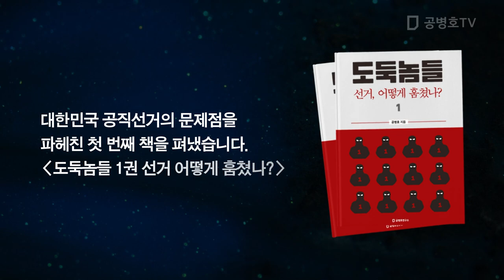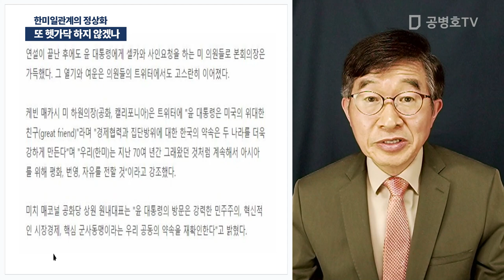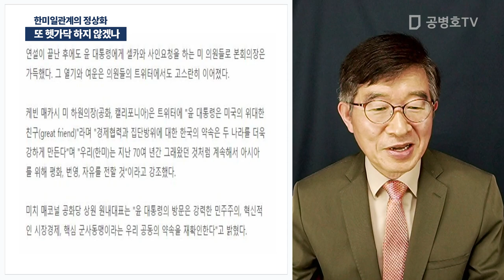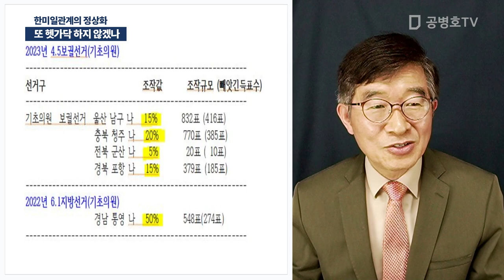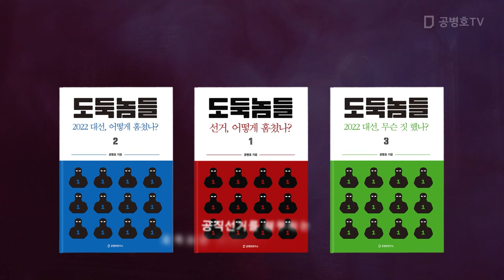또 헷가닥 하지 않겠나 / 한미일관계의 정상화 [공병호TV]